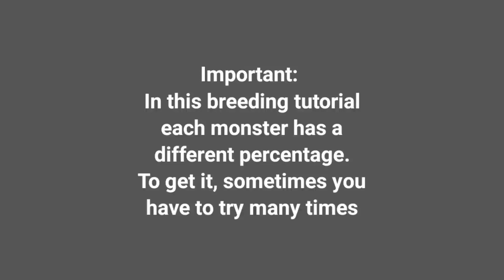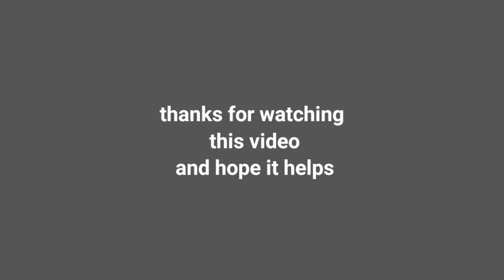How to breed Pulseprism in Monster Legends